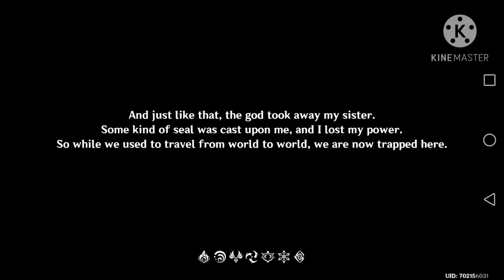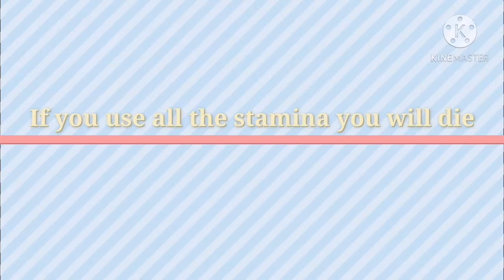Genshin impact. How to playing its easy and great game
Published in: 07/10/2020